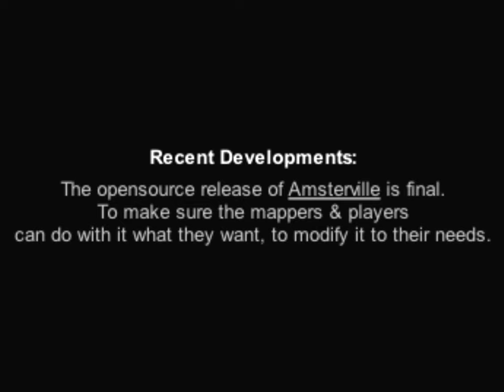GMod's Forgotten RP Maps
In this video I talk about two old DarkRP maps I haven't seen in a couple years, rp_oviscity_gmc5 and rp_amsterville.

0:00 Introduction
0:52 Ovis City
3:49 Amsterville

[MUSIC CREDITS]

RELAXING AT THE POOL
Music video LIZZARDroyalty free Music by Giorgio Di Campo for @FreeSound Music video SWINGINGroyalty free Music by Giorgio Di Campo for @FreeSound Music video